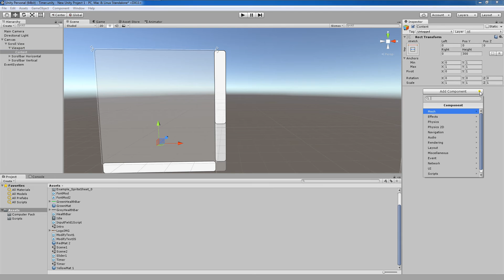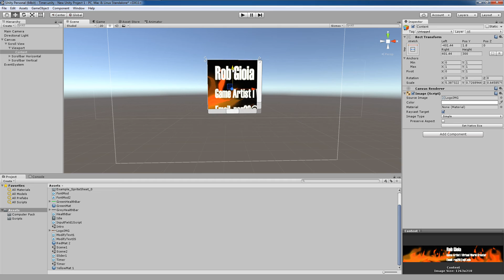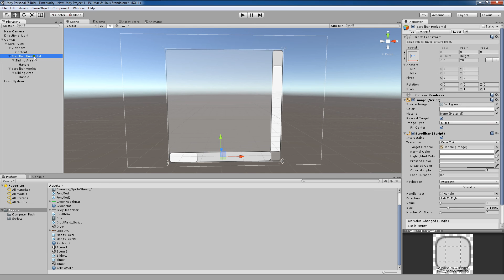Unity 5 Tutorial: Scroll View